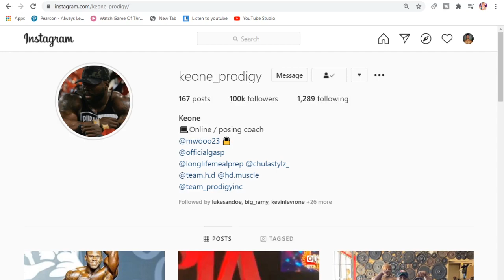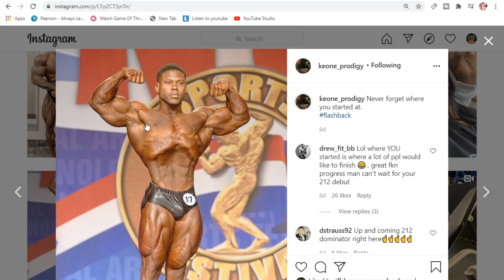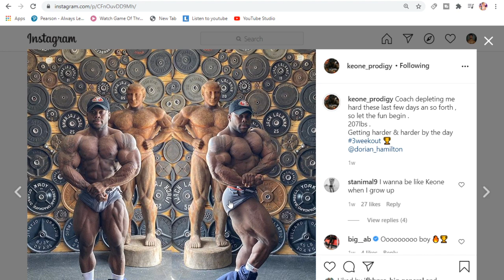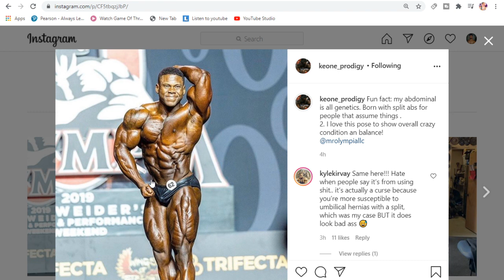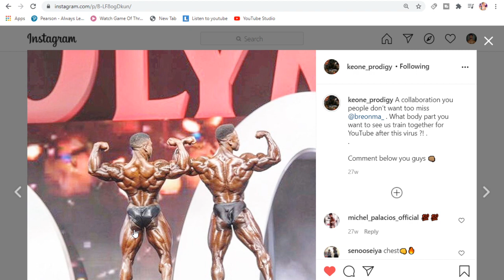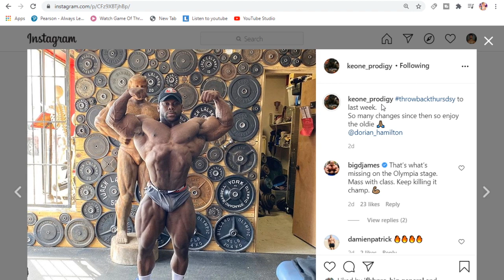KEONE'S SHOCKING 1 YEAR BODYBUILDING TRANSFORMATION